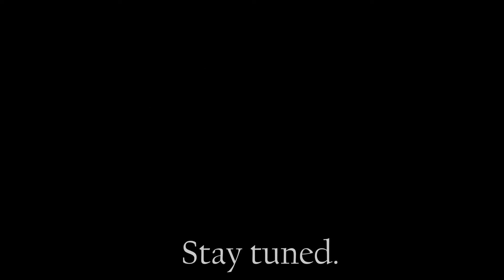Flyover State - Time of the Season | Solo Acoustic Guitar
A cover of "Time of the Season" by the Zombies, released fifty years ago in 1968.